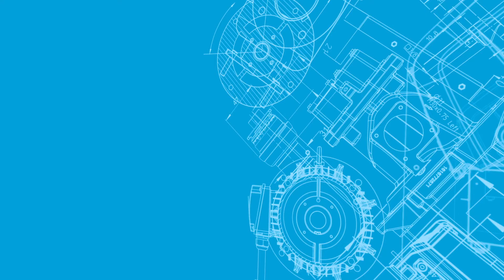Parafusadeira à bateria Tensor IxB e outras soluções da Atlas Copco para a Indústria 4.0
Aperto é um processo fundamental nas linhas de montagem e por isso que a Atlas Copco investe cada vez mais em soluções inovadoras para acompanhar a revolução da Indústria 4.0. Juntos, podemos fazer a transição para uma forma mais inteligente e sustentável da manufatura. Seja com a Tensor IxB, seja com outras soluções do nosso portifólio, estamos à disposição para ajudar sua equipe a atingir aos objetivos de produção e elevar os padrões de qualidade cada vez mais.
Acompanhe outros lançamentos, cases, soluções e guias da Atlas Copco no Blog Fábricas Inteligentes

Fale com um especialista Atlas Copco e conheça as soluções do nosso portifólio.